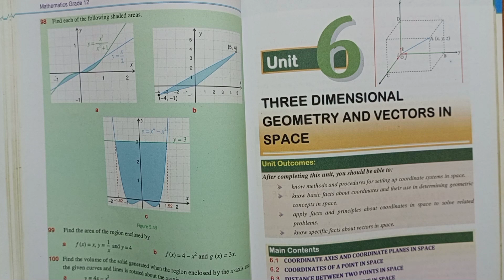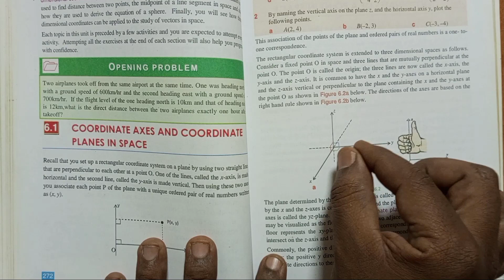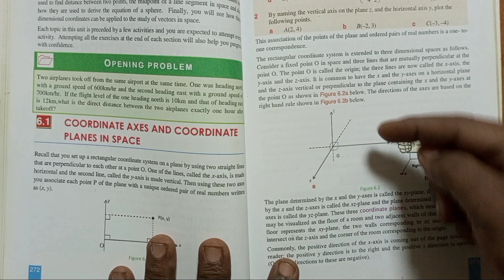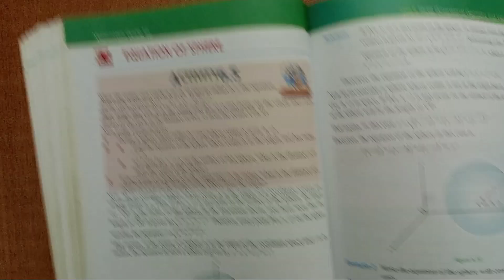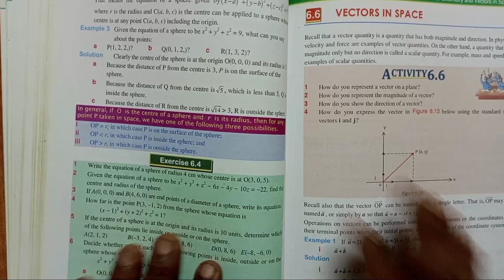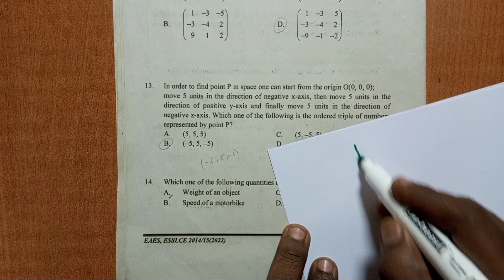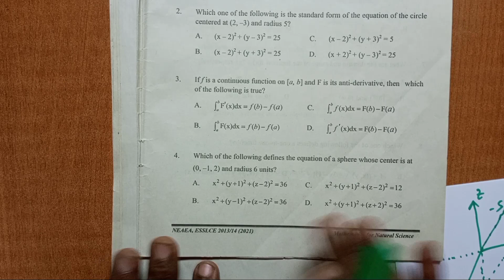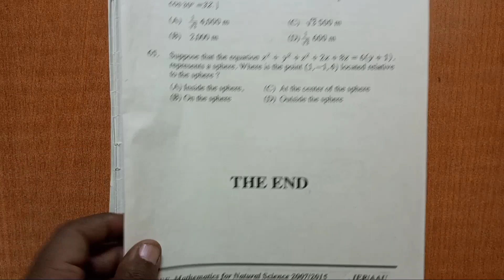Three Dimensional Geometry /በተደጋጋሚ ማትሪክ ላይ የሚመጡ ጥያቄዎች ክፍል 37